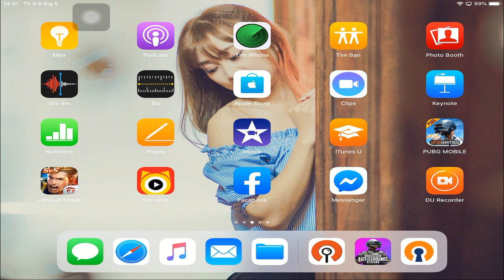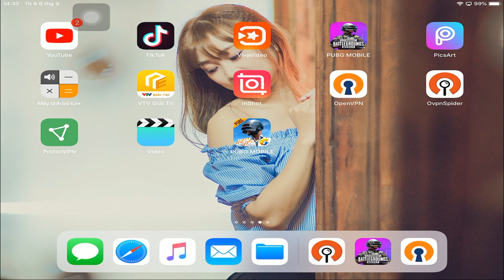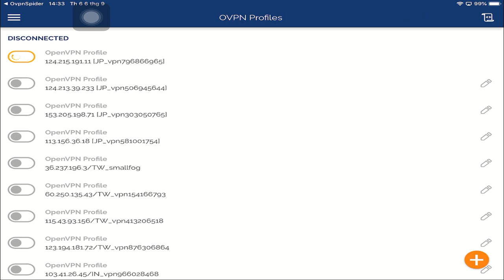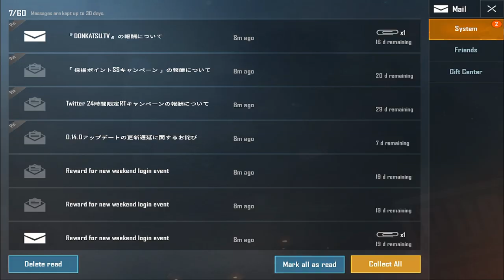PUBG Mobile | Hướng Dẫn Fake IP Nhật Nhận Nhiều Hòm Quay Cao Cấp Và Huy Hiệu Phiên Bản 0.14.0